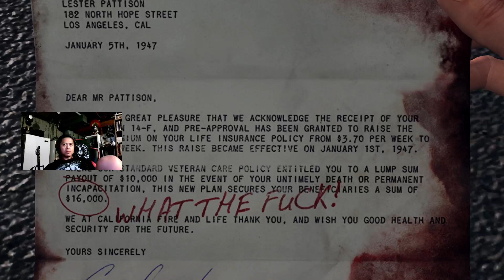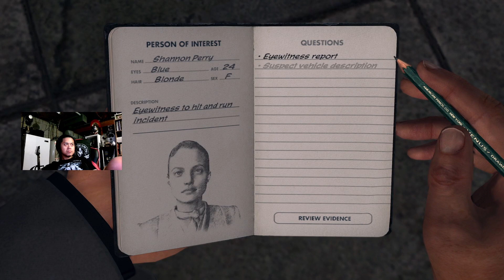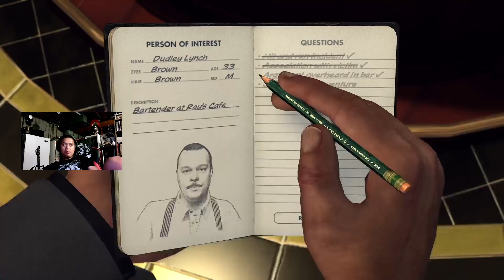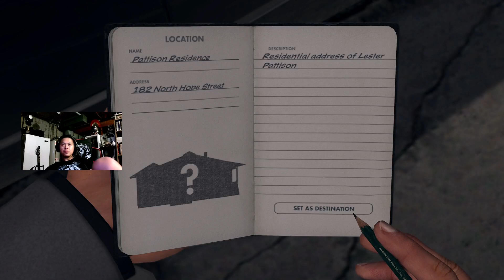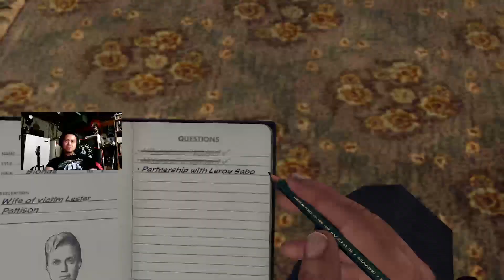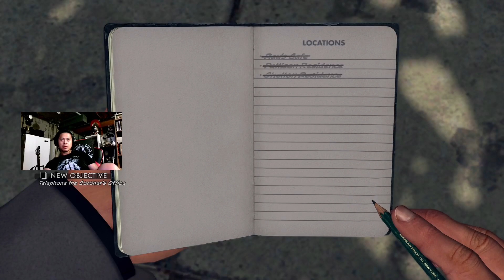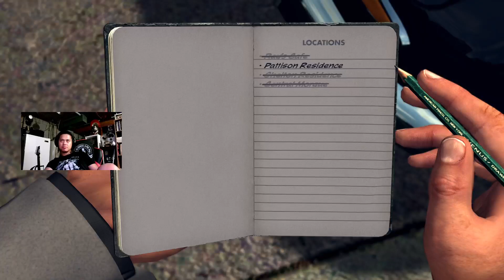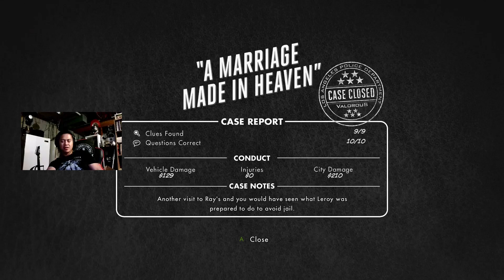l.a. noire | a marriage made in heaven